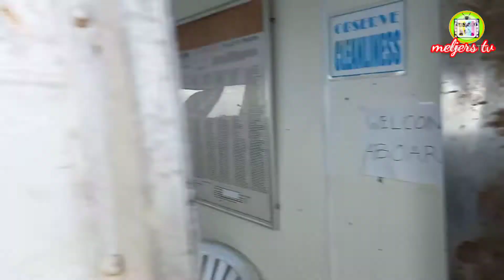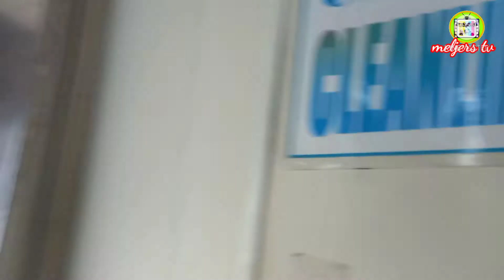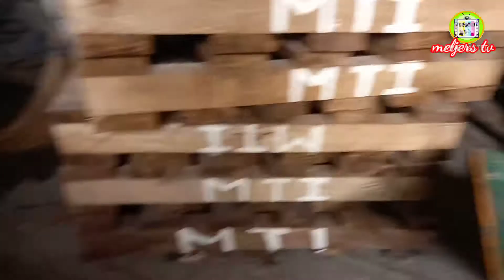ccm @ phil.asia maritime services training center inc._MELJERSTV